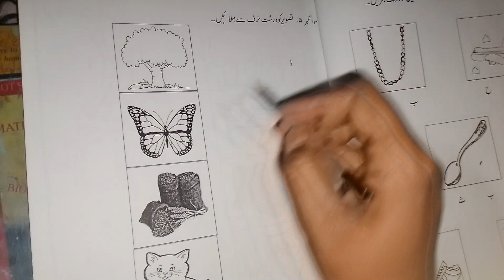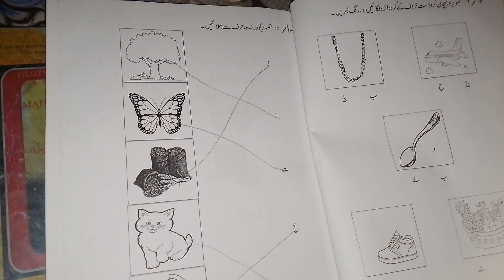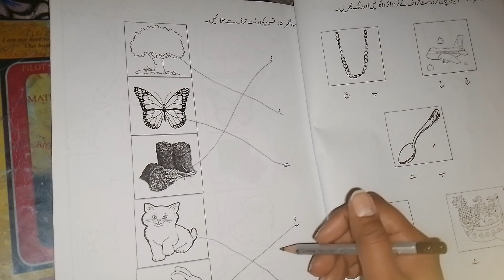Urdu Column matching activity, urdu activity for basic classes|| Tasveer ko hroof se melaen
Urdu Column matching activity
urdu activity for basic classes
Tasveer ko hroof se melaen
larn urdu
basic urdu
learn basic urdu
basic classes urdu
basic classes urdu activity